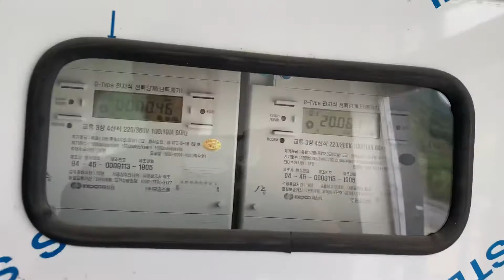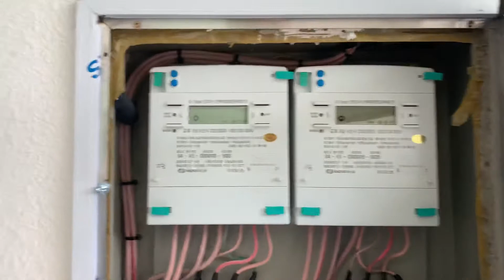8/11(화) 1층 실내